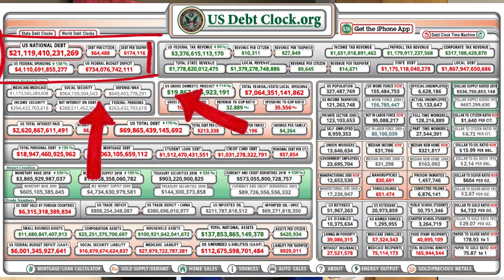Where Do Interest Rates Go From Here?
Interest rates are the biggest variable that are outside of our control when it comes to income properties. This week we chat about where they go from here and more importantly playoff time is coming ... GO LEAFS GO!!